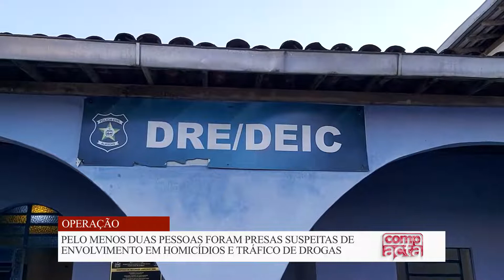PELO MENOS DUAS PESSOAS FORAM PRESAS SUSPEITAS DE ENVOLVIMENTO EM HOMICÍDIOS E TRÁFICO DE DROGAS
COMPACTA #431 │ COM POLYANA LIMA

ANIMAL NA PISTA
CAVALO É ATROPELADO E MORRE NA AL 115, EM ARAPIRACA. MOTORISTA NÃO TEVE FERIMENTOS

UFAL RETOMA AULAS DE FORMA ON-LINE A PARTIR DE 13 DE OUTUBRO